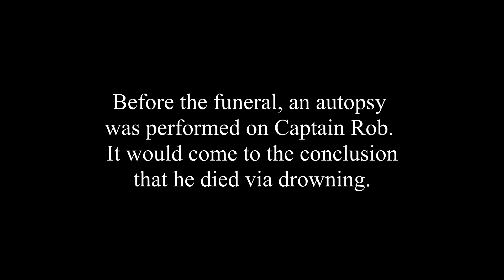Farewell, Captain Rob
You're swimming with God, now.

R.I.P- Captain Rob

Forever missed, you'll be.